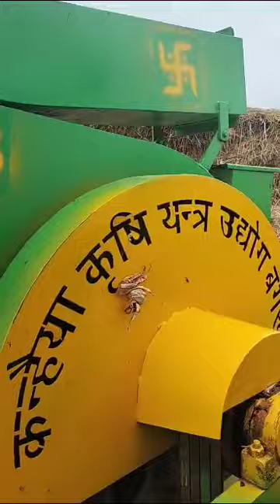गुजरात में चलती हुई सीजन की बेस्ट कुतर मशीन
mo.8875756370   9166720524